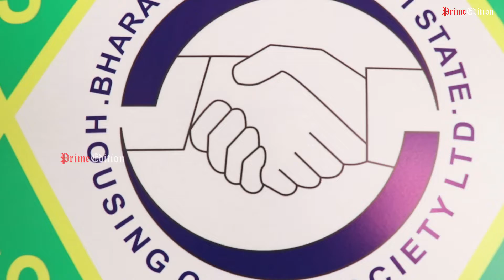ബി എല്‍ എം കൊയിലാണ്ടി ബ്രാഞ്ച് ഓഫീസ് എസ് എസ് പ്രോജക്ട്സ് ബില്‍ഡിങ്ങില്‍ പ്രവര്‍ത്തനമാരംഭിച്ചു.